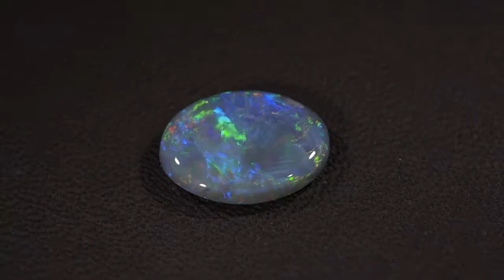Крупный опал из Австралии